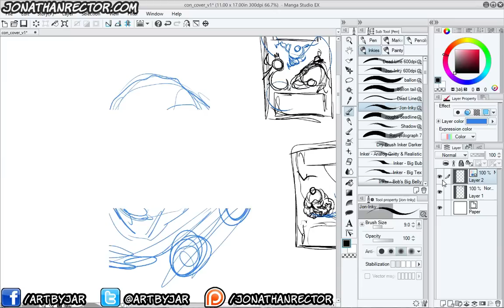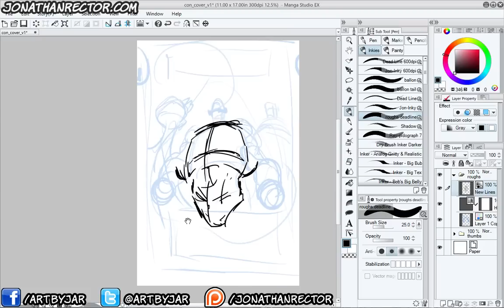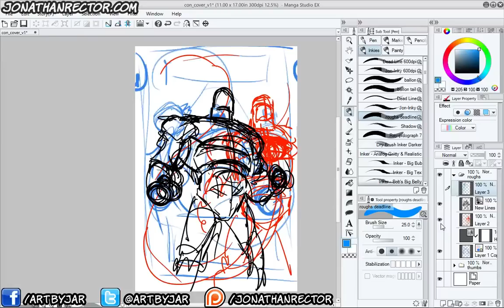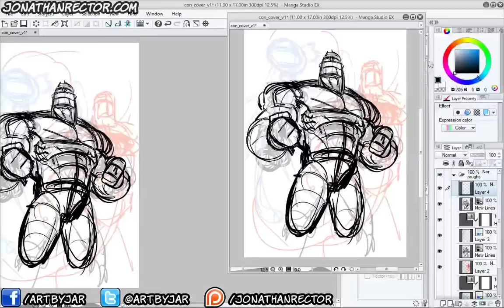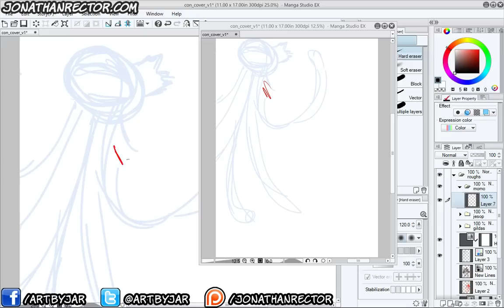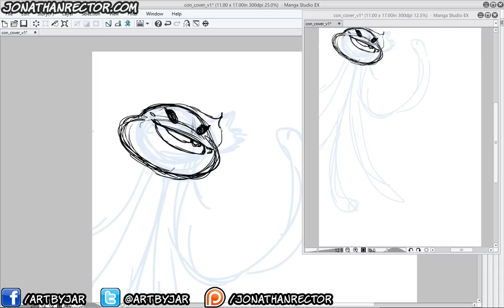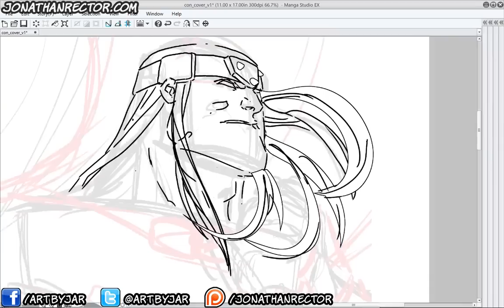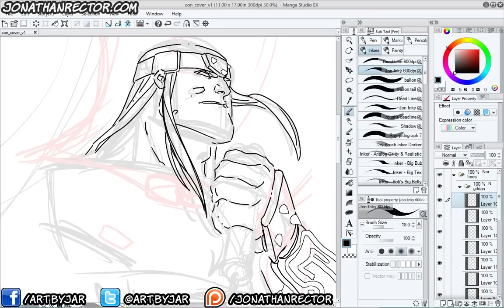Sketchbook Cover RED Roughs - Live Scribbles